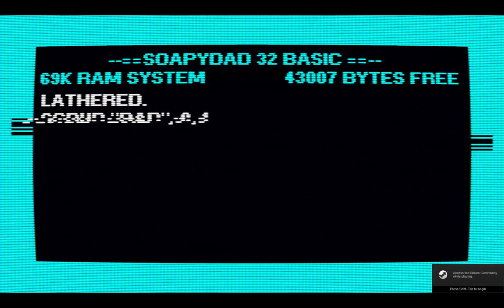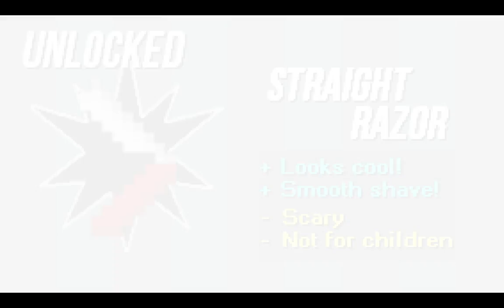Shower With Your Dad Simulator 2015: Do You Still Shower With Your Dad?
A short vid showing off this absurd game, gifted to me from a friend.